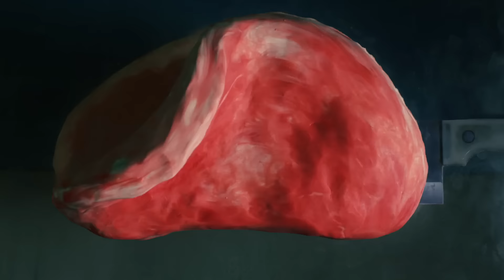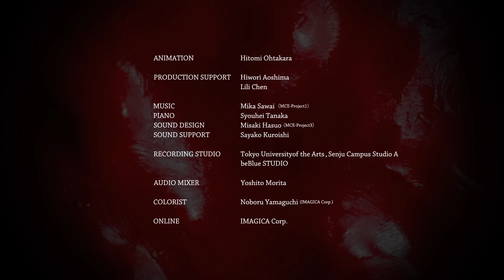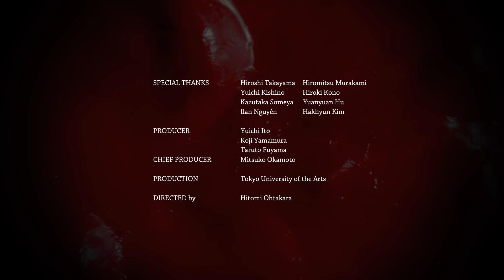「バグバーグ」（大寶 ひとみ / Hitomi OHTAKARA）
「バグバーグ」

監督：大寶 ひとみ
サウンドデザイン：蓮尾美沙希
プロデューサー：岡本美津子

シノプシス：
薄暗い台所で切断される肉塊。断面から這い出てくる虫たち。料理という当たり前の行為がきもち悪さへと変容していく。

"Bugburger"

 1st year work 2015, Tokyo University of the Arts, Graduate School of Film and New Media, Department of Animation

Director：Hitomi OHTAKARA
Sound Design：MisakiHASUO
producer : MitsukoOKAMOTO

Synopsis：
In a dimly lit kitchen as a chunk of meat is sliced, bugs creep out from the cut. Ordinary action like cooking transforms to the weird and creepy.